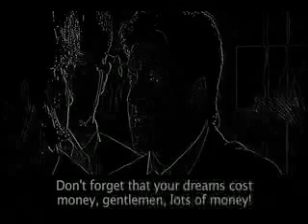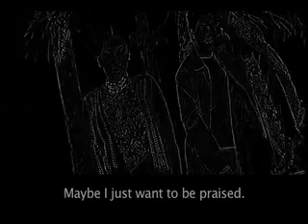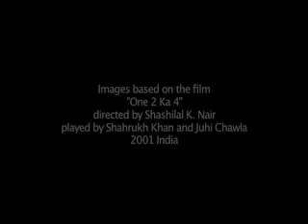Künstler - Artists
Expressions taken from the film trilogy "Heimat" (Edgar Reitz, 1984, 1992, 2004, Germany) presented in a new dialogue about art and artists, images based on the film One2Ka4 (Shashilal K. Nair, 2001, India)